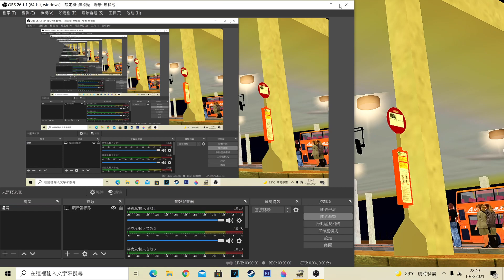櫻桃市城巴 Cherryland A69S 線 (往 櫻桃山墳場 - OMSI 2)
多謝收看！

用車：8030 SJ2265
行車時間：32 分鐘

版權申訴：
本頻道不擁有音樂之版權，請尊重版權，使用原創之作品，且本影片嚴禁轉載至第三方平台（包括YouTube）、本版權申訴之聲明亦歸溫克爾霍克頻道所有，任何人不可複製至第三方平台。